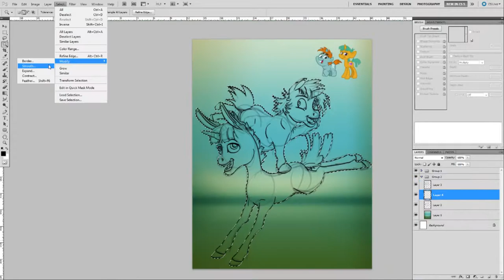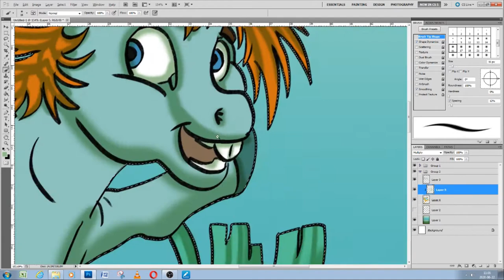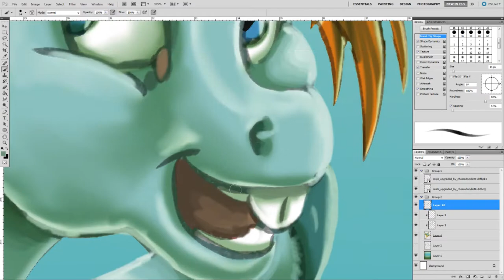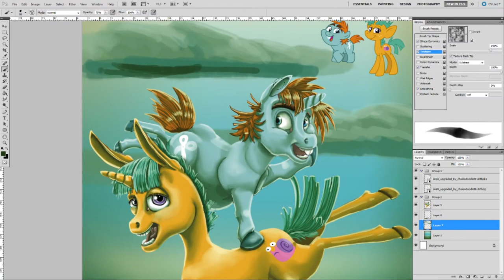Snips and Snails [timelapse speedpainting video]